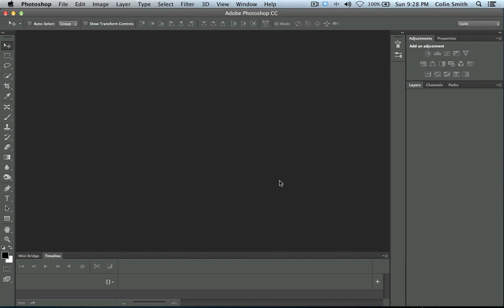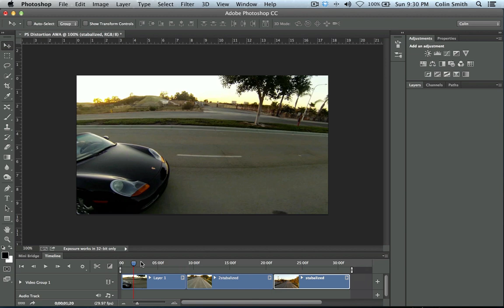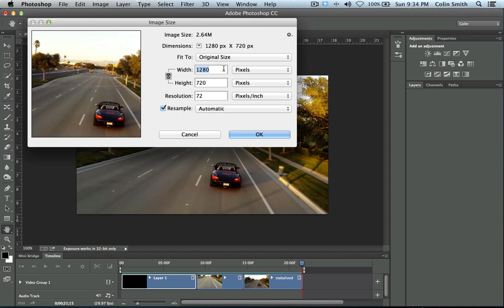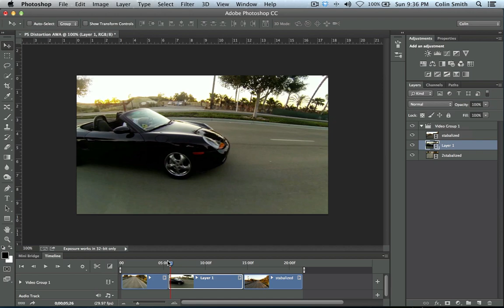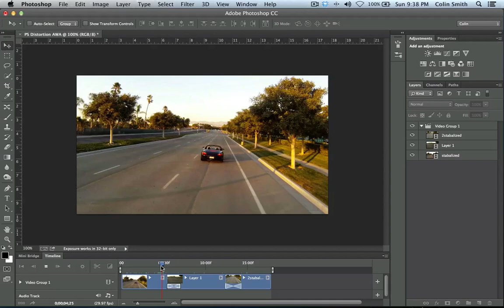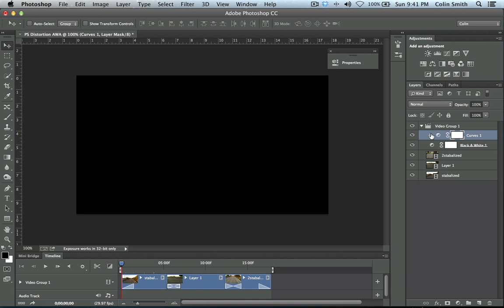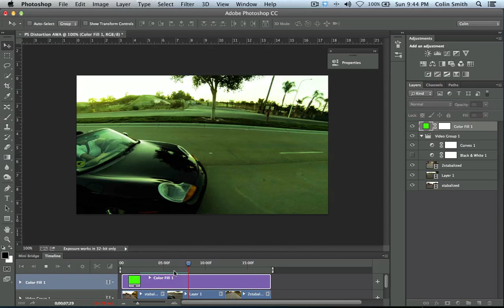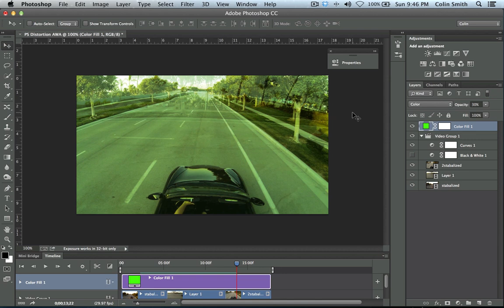How to edit Video in Photoshop CC and CS6 | The Basics, Photoshop Tutorial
The basics of editing video in Photoshop that was shot on a GoPro Hero 3 on a DJI Phantom drone. Also learn how to make video Black and White as well as different color effects. Get full 3 hours of training on Photoshop and Video here this shown the full editing workflow as well as creating animated slideshows